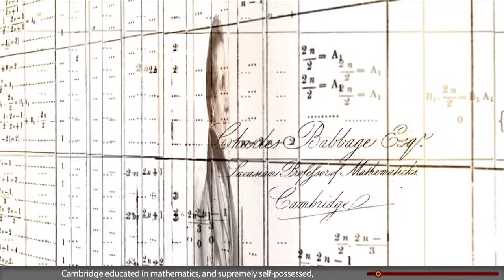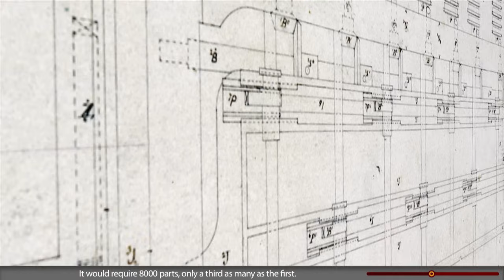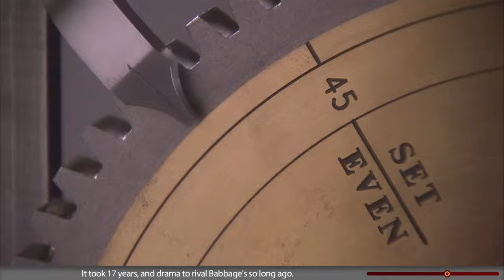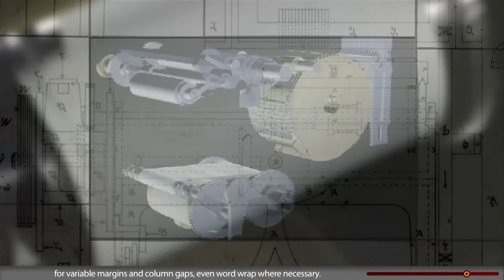False Dawn: The Babbage Engine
Charles Babbage (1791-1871), computer pioneer, designed the first automatic computing engines. He invented computers but failed to build them. The first complete Babbage Engine was completed in London in 2002, 153 years after it was designed. Difference Engine No. 2, built faithfully to the original drawings, consists of 8,000 parts, weighs five tons, and measures 11 feet long.